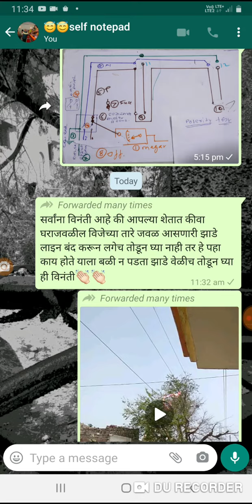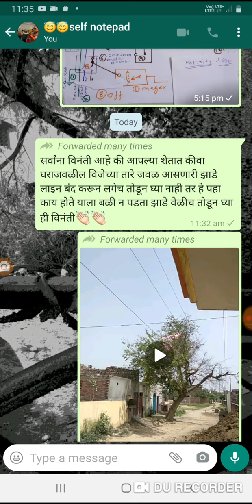वीज line जवळील झाडे trimming किंवा cutting वीज co मार्फतच करुन घावी. IS Code 5613 rule 17 व reg 64